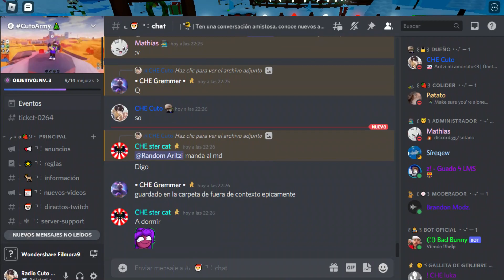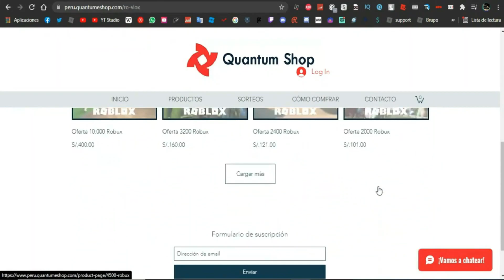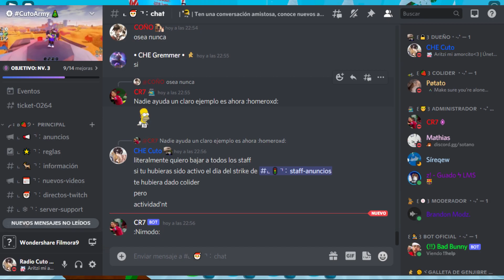👚 ROPA *GRATIS* DEL CONCIERTO DE PARIS HILTON EN ROBLOX!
En este video te hablo sobre el nuevo CONCIERTO de PARIS HILTON que habrá CADA SEMANA en ROBLOX con ropa totalmente GRATIS! 👚